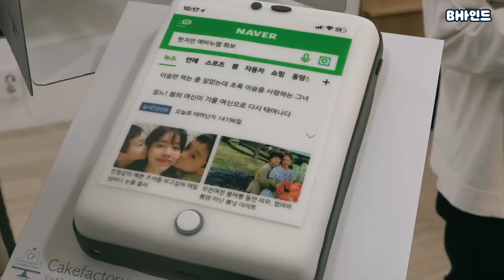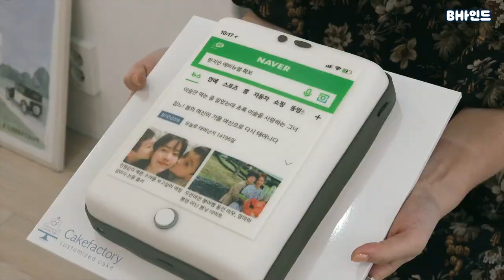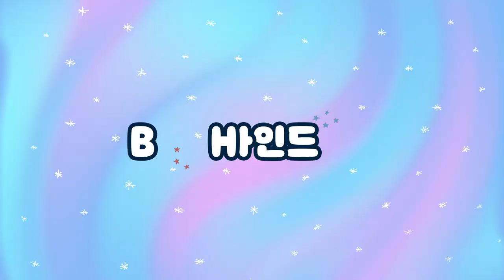(SUB)[BHIND]셀프캠 완벽 적응! 초콜릿보다 스윗한 한지민의 비하인드🍯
[BHIND]셀프캠 완벽 적응! 초콜릿보다 스윗한 한지민의 비하인드🍯

짐느 촬영장에 빈 손으로 갔다가
양 손 가득(🍬🍭🍫) 간식 안고 돌아온 해피비 SSUL

[BHIND]Perfectly got used to self camera now! BHIND of Ji-min, who's sweeter than chocolate🍯

Story of Happy B who went to Ji-min's photoshoot set empty-handed,
then returned with 2 hands full of snacks(🍬🍭🍫)